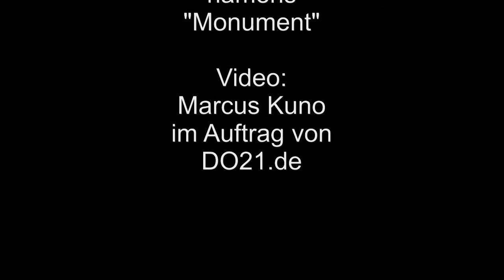Jahresrückblick 2011: Das BVB - Meister *Monument* Iglu - DO21.de/fantipp.tv Teil 2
Das Meisteriglu mit dem Namen Monument wurde von REWE Dortmund bis zur Meisterfeier im Kühllager aufbewahrt, um der Befürchtung, die Meisterträume würden mit dem Iglu dahinschmelzen, entgegen zu wirken. In diesem Video sind die Anfänge der Aktion bis zur abschließenden letzten Reise des "Monuments" zum Friedensplatz einen Tag vor der offiziellen Meisterfeier festgehalten.
Video: Marcus Kuno
im Auftrag von DO21.de/fantipp.tv